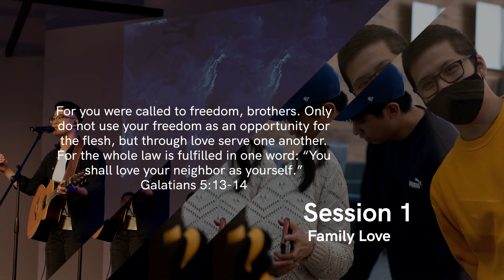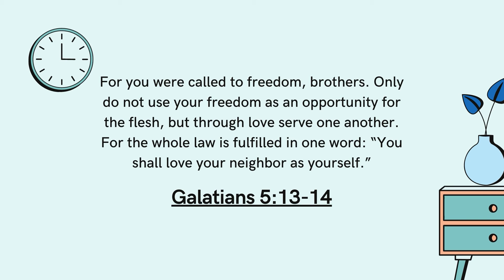Related: Session 1 - Family Love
The Related series aims to facilitate discussion about ways we can build healthy family relationships, despite having different personalities, backgrounds, belief systems (not all families are Christian) and priorities.

How do we handle our relatives? How do we manage generational ties? These topics will be covered in the first three sessions, then these concepts (and practices) will be extended out to the Household of Faith (our Christian family) and to the rest of the world, the family of humanity.